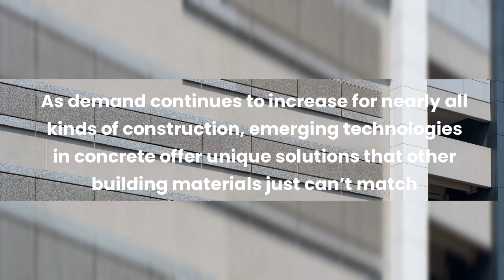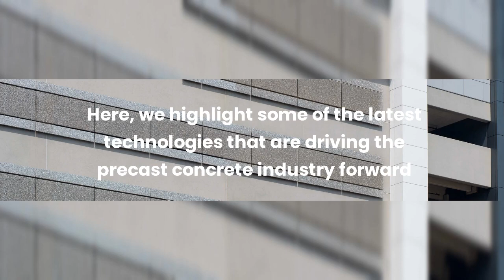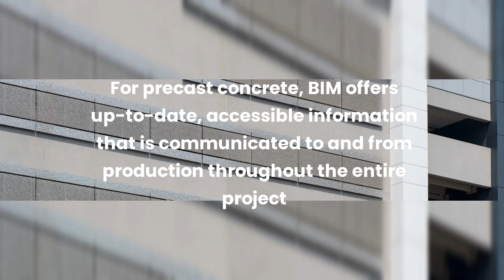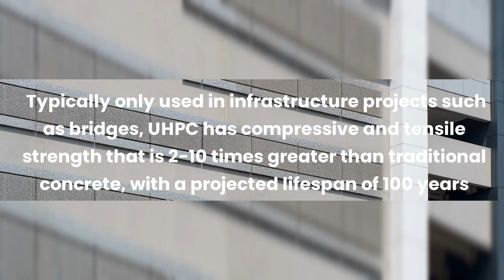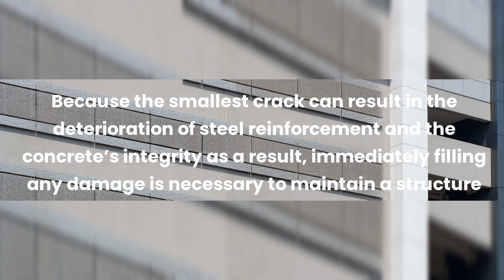The Future Of Concrete High Concrete Group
The Future of Concrete

Where Are We Heading?

Concrete has existed in many forms for thousands of years. From the Pantheon in Rome to the Sydney Opera House, concrete continues to demonstrate both longevity and architectural creativity as a building material. In fact, one of the earliest examples is a hydraulic limestone cement used by the Nabataean people starting around 700 BCE.

Make no mistake, the concrete of today is not that of yesterday. As demand continues to increase for nearly all kinds of construction, emerging technologies in concrete offer unique solutions that other building materials just can’t match. The future of precast concrete offers affordable, sustainable, and fast construction. Here, we highlight some of the latest technologies that are driving the precast concrete industry forward.

Improvements to Concrete Production

As digital and mechanical technologies improve, they can be applied to the methods for producing precast. 3D modelling has improved vastly throughout the digital age, and Building Information Modelling (BIM) is evidence of that progress. When creating a BIM, the model can store data across systems so all details of a project can be accessed in one place. This makes every step from idea inception to design to the final product more efficient, saving time and reducing the risk of errors. For precast concrete, BIM offers up-to-date, accessible information that is communicated to and from production throughout the entire project. Incorporating BIM technology ensures accuracy from ideation to build, which helps keep costs low and projects on schedule.

As 3D printing has also improved, the ability to do so with concrete has emerged as an efficient and sustainable way to build. The process takes place by pouring layers of concrete according to digital plans and specifications. 3D printing concrete creates no product waste and can be used to prefabricate entire buildings at an affordable cost. The process dramatically reduces price and construction time, making it ideal for affordable housing. 3D printing has also been extremely beneficial for creating precast silicone or rubber molds since they can be fully customized and reused for future projects.

Example of BIM model for preconstruction

Making Concrete Stronger and More Resilient

Ultra-High-Performance Concrete (UHPC) has been in use since 1980 and is becoming increasingly available. Typically only used in infrastructure projects such as bridges, UHPC has compressive and tensile strength that is 2-10 times greater than traditional concrete, with a projected lifespan of 100 years. Because it is so strong, the material has the added benefit of requiring less maintenance and structural complexity. The potential for application in other kinds of structures makes precast UHPC a major innovation in cost and efficiency across building sectors.

The development of self-healing concrete can also improve the longevity of concrete structures. Because the smallest crack can result in the deterioration of steel reinforcement and the concrete’s integrity as a result, immediately filling any damage is necessary to maintain a structure. Mixing bacteria that biologically produce limestone with concrete, when exposed to the atmosphere through a crack, allows the bacteria to produce healing limestone that fills the damaged area. These bacteria can live for as long as 200 years within the concrete, so this option is ideal for small to medium sized structures that are intended for long-term use.

UHPC testing process

Discovering New Possibilities of Concrete

Innovations in concrete are even creating new abilities for the material. One way is through the incorporation of light-emitting cement into concrete. By converting the microstructure of cement to a gel form through polycondensation, solar energy can be absorbed during the day and released as light for up to 12 hours each night. This cement can be added to a concrete mixture and then be used for highways, bridges, and walking paths that require illumination. Because no electricity is needed, light-emitting concrete provides a sustainable alternative when lighting is needed outdoors. The cement also has a lifespan of about 100 years, meaning that if the concrete itself is maintained, structural upkeep will be limited. As this technology advances, it may be applied to parking structures, commercial or residential buildings, and more.

Light-emitting cement used to illuminate a path

Precast concrete has many benefits: minimal on-site labor, accelerated construction, high durability, low costs. As the technology continues to improve, concrete will become even more versatile and efficient.

Interested in learning about our own precast innovations at High Concrete Group? Contact one of our sales representatives today!